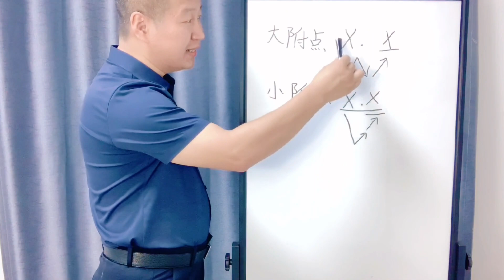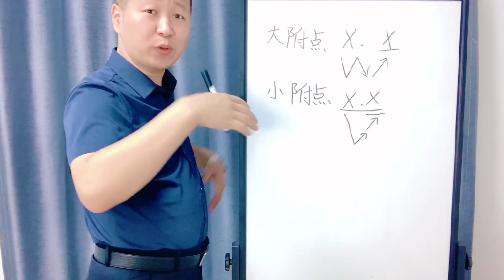每天一分钟，轻松学简谱，一节课轻松学会大附点小附点！